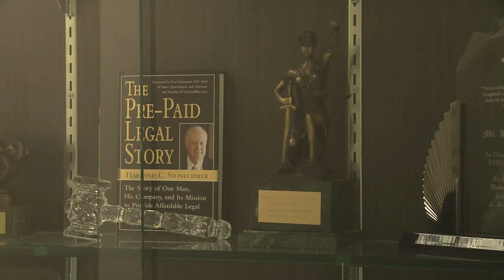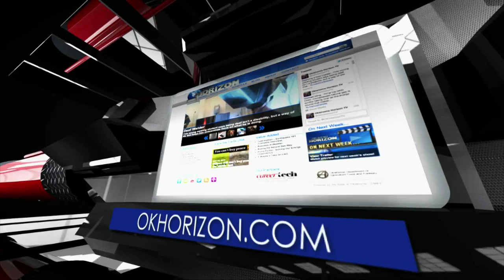Oklahoma Horizon TV Show 1447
This week on Oklahoma Horizon, we meet some Oklahomans who have lived their lives with attitudes of thankfulness.